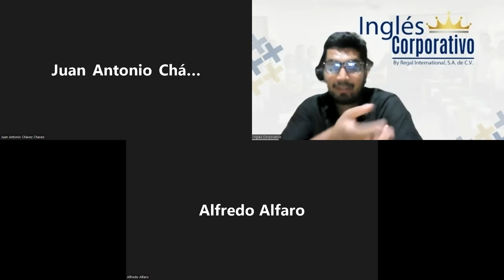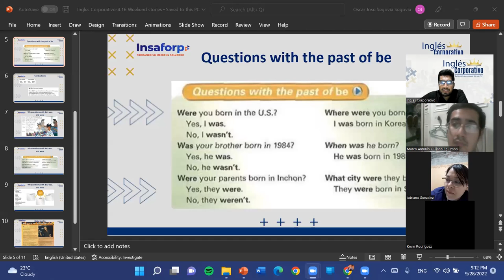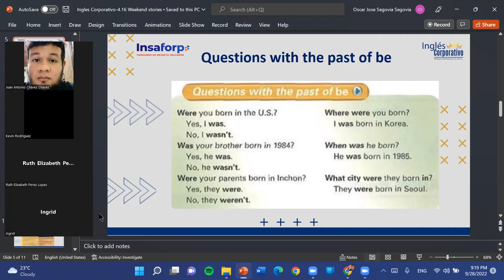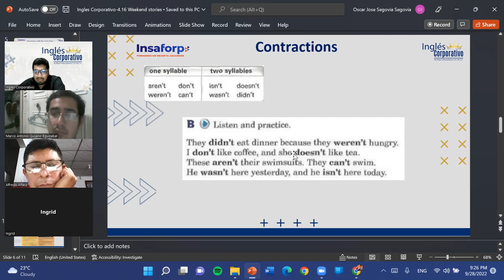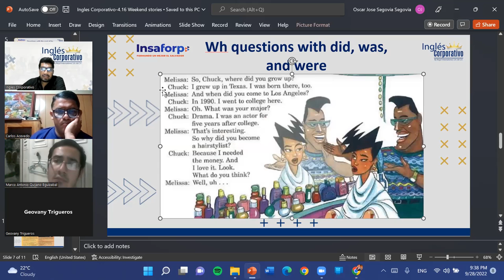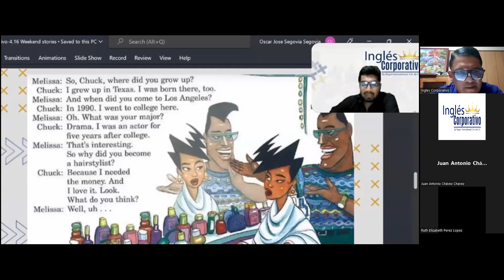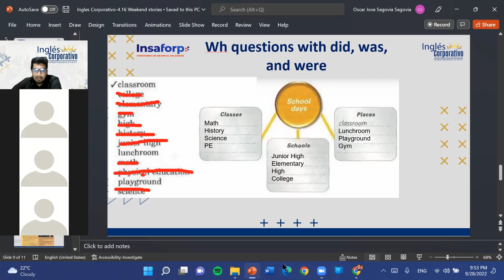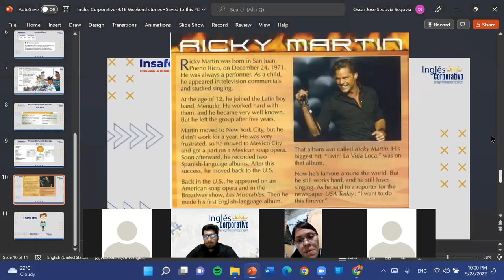Inglés Corporativo-09-28-22-Ricky Martin